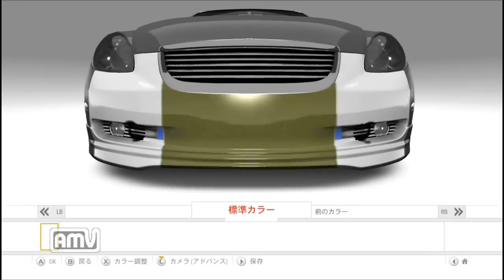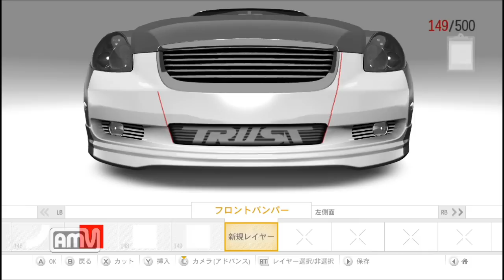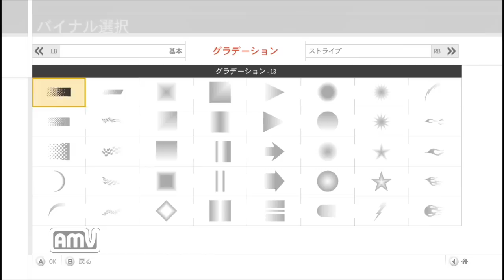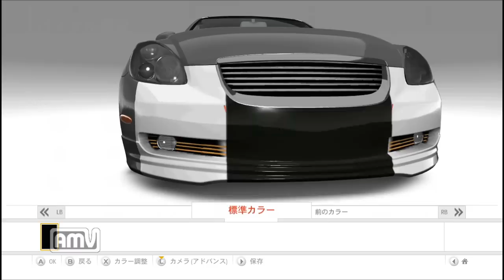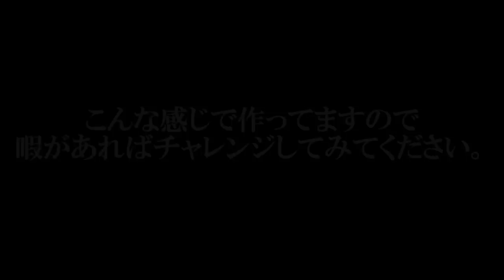[Forza3]40ソアラのＦバンパーエアロ加工してみた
Forza3でソアラのバンパー加工の動画作ってみました。
解説等はございませんがどう作ってるか見てもらえばわかると思いますので加工してみたい方はぜひ頑張ってみてください。